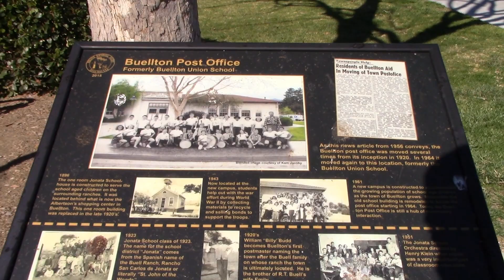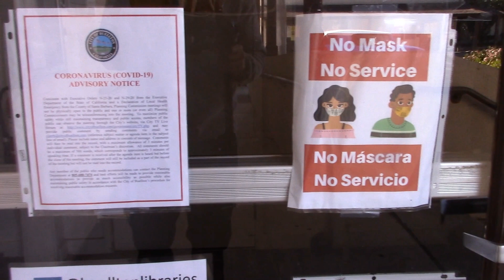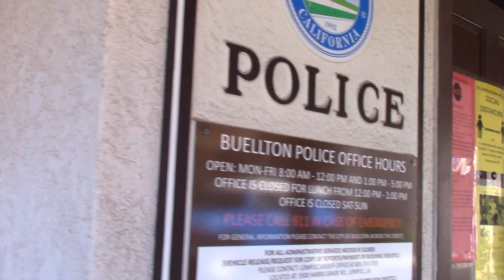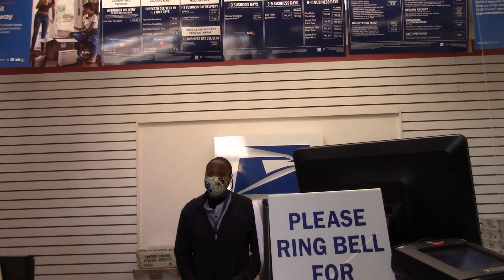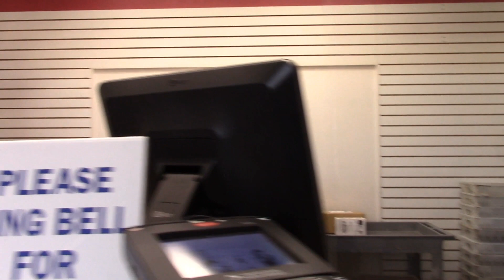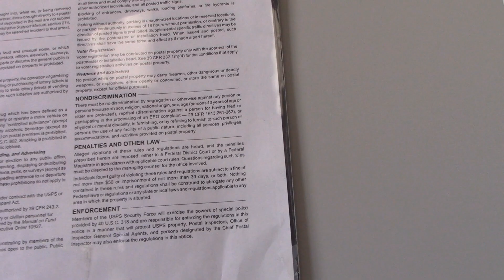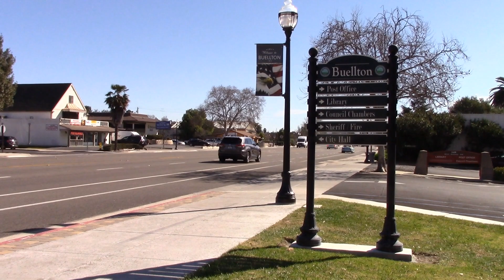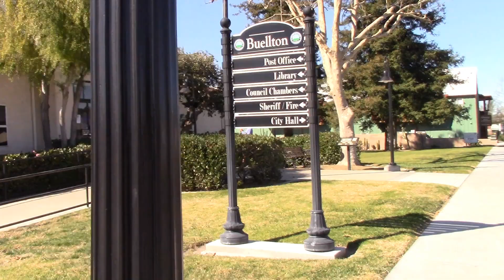Discriminated and lied to by USPS employee Buellton California.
Go check out his music!